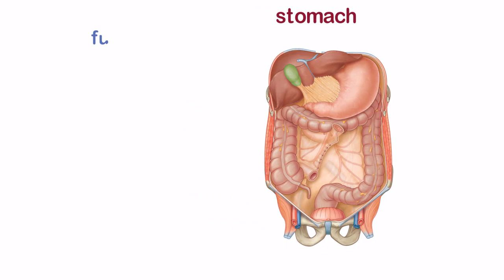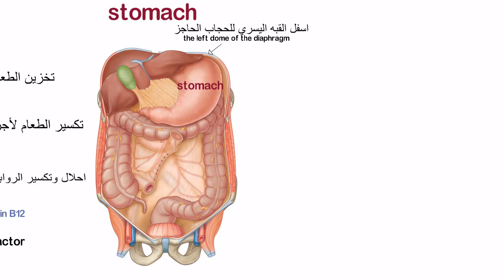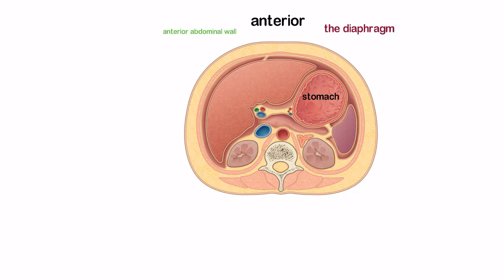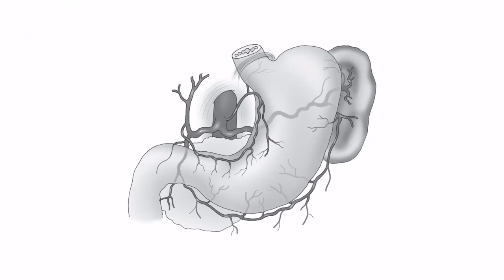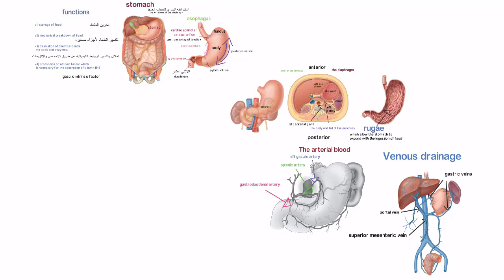المعده || stomach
شرح المعده وأجزاءها بطريقه بسيطه واحترافية
شرح سهل وموضح تشريح المعده بالمختصر المفيد